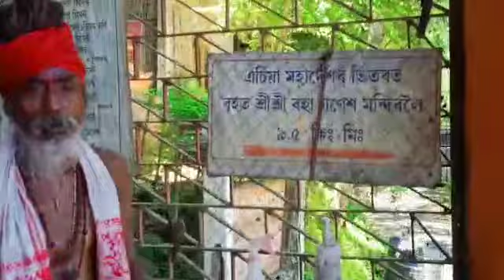এছিয়াৰ আতাইতকৈ ডাঙৰ গনেশ মন্দিৰ দৰ্শন কৰিলো||Asia's largest Ganesh mandir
নমস্কাৰ মই পাখী আৰু মই আপোনালোকলৈ লৈ আহিছো এছিয়াৰ সকলোতকৈ ডাঙৰ গনেশ মন্দিৰ আৰু video তু চায় কেনে পালে জনাব নাপাহৰিব আৰু যদি ভাল পালে তেনেহলে Like Comment Share বহুতকে কৰি দিব লগতে যদি নতুন হয় Subscribe কৰি দিব.. ধন্যবাদ 🙏

The video is for entertainment purpose only.Copyright Disclaimer under section 107 of the Copyright Act of 1976, allowance is made for “fair use” for purposes such as criticism, comment, news reporting, teaching, scholarship, education and research.